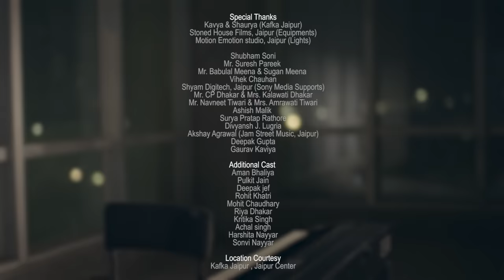Waqt ki Baatein (Official Music Video) | Dream Note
Presenting Official Music Video for our song, 'Waqt Ki Baatein'

Recorded and Performed by Dream Note
Written, composed and Sung by Gaurav Tiwari
Keys by Yash Verma

Colorist : Puneet Dhakar

Amazon music